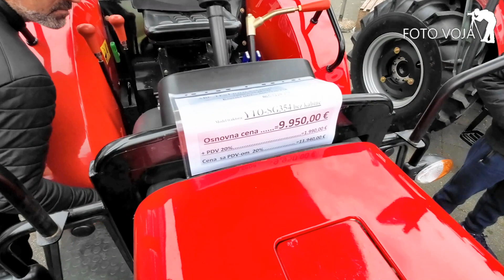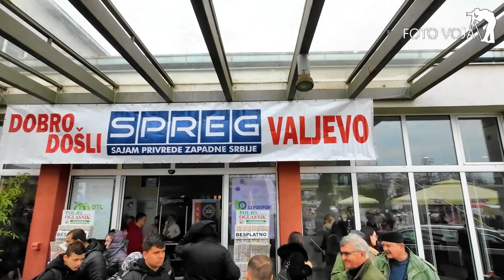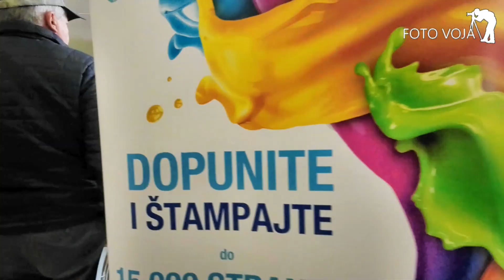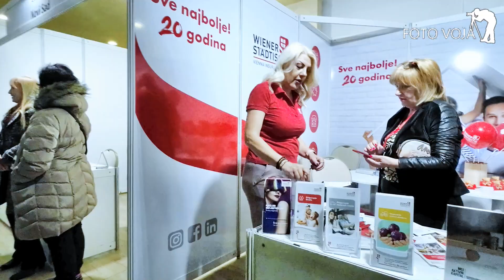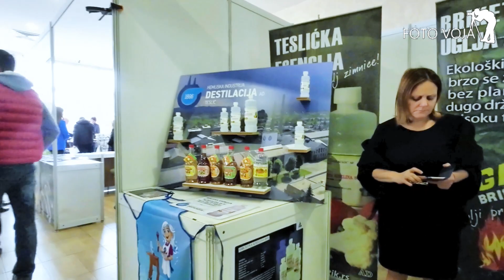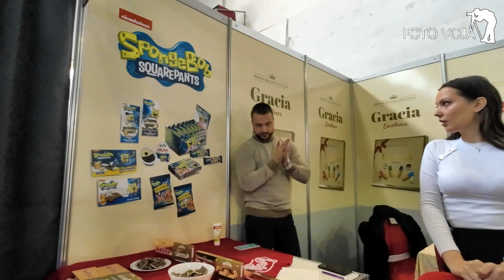Sajam Spreg 2023 Valjevo Sajam privrede zapadne Srbije.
Valjevo. Sajam Spreg 2023.Sajam privrede zapadne Srbije.VojaDodevski FotoVoja. Snimio Foto Voja Valjevo. Ima toga još. Pratite ovaj kanal. Hvala.